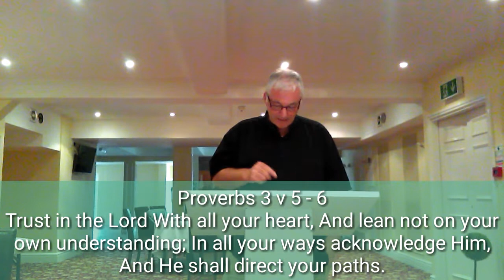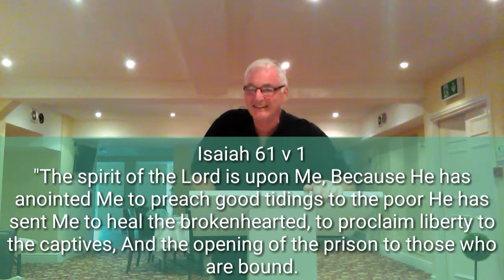David Grimshaw Jones, speaking on the promises of God.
Christ The Rock Church Prestatyn, Tuesday Night Connect Group.